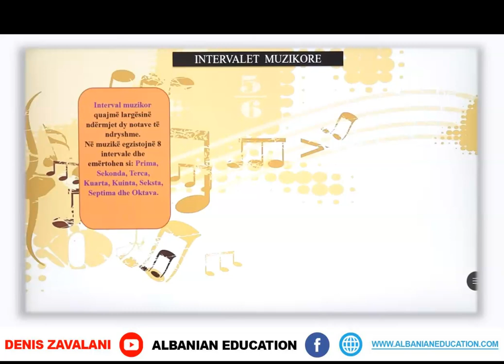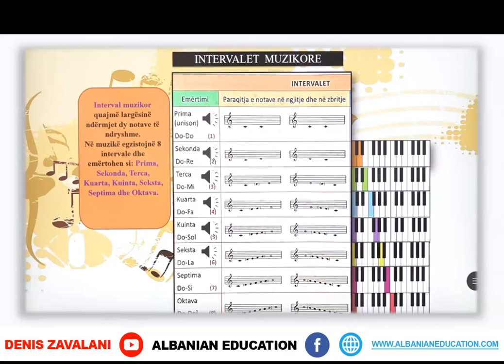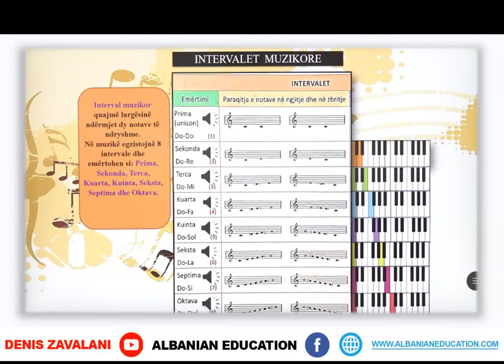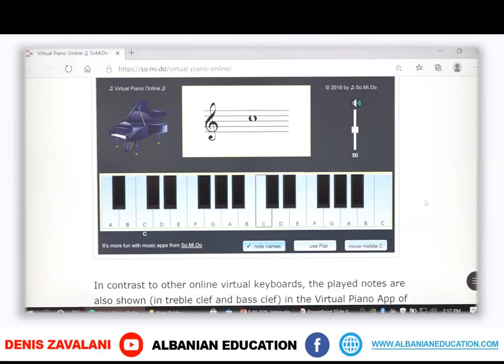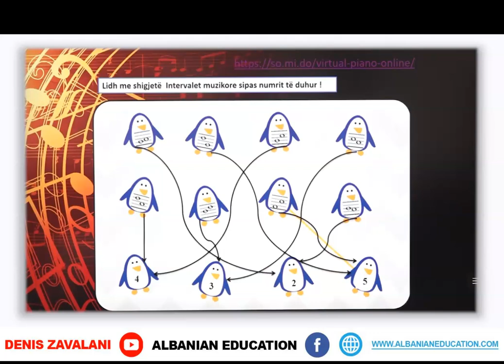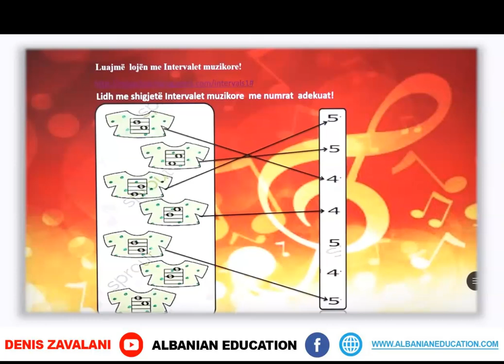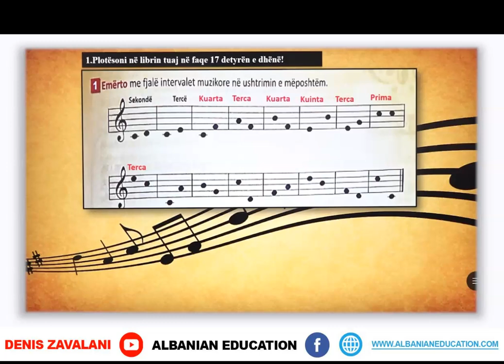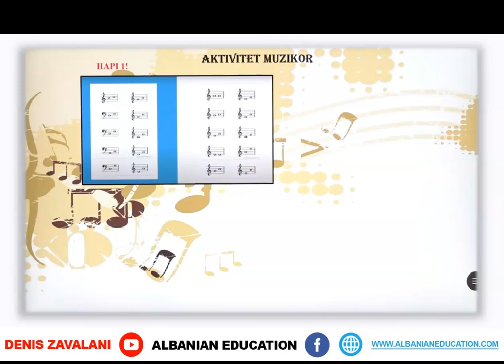7 15 013 Java 22 Edukatë muzikore intervalet muzikore